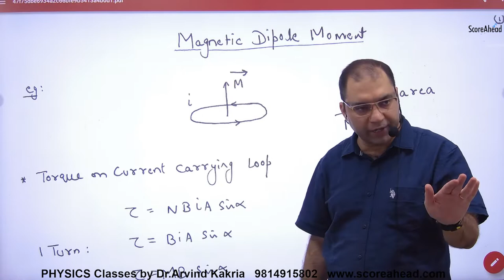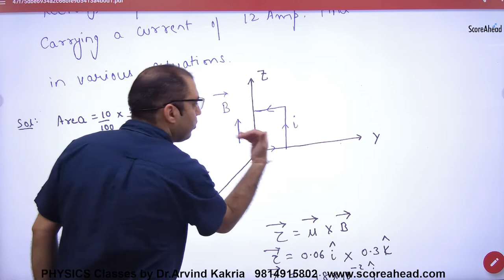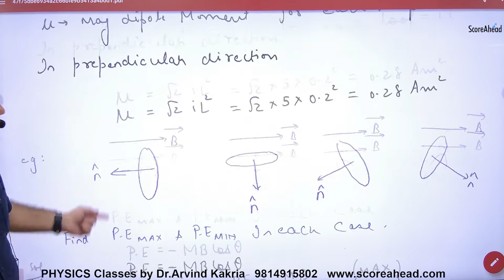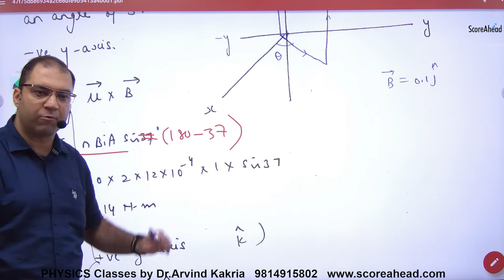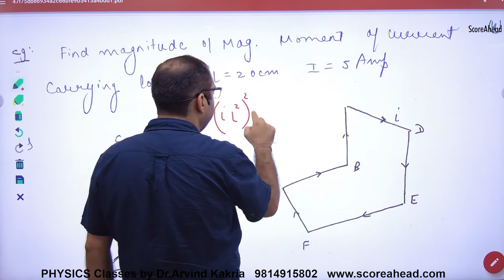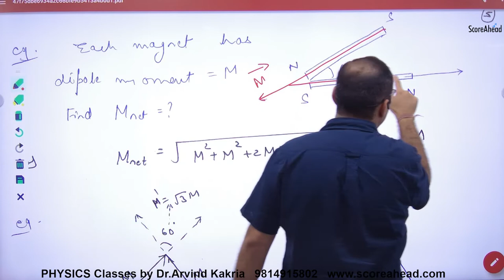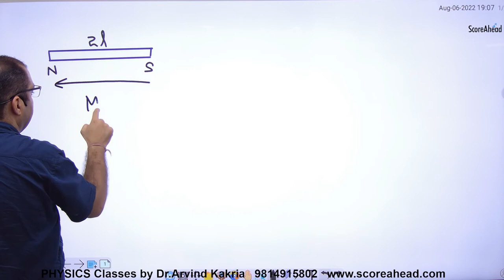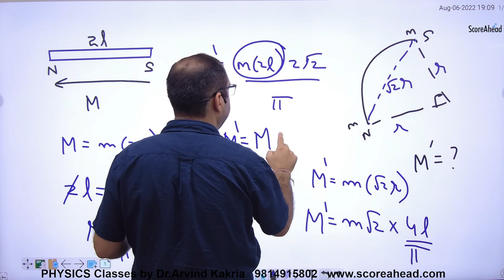105 Dipole Moment Numerical